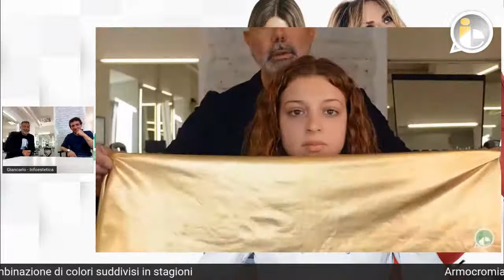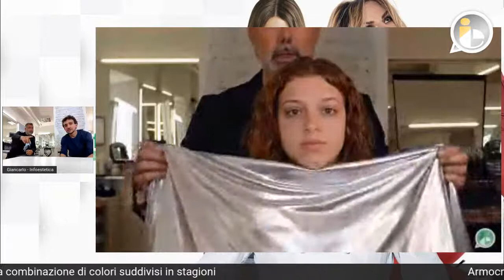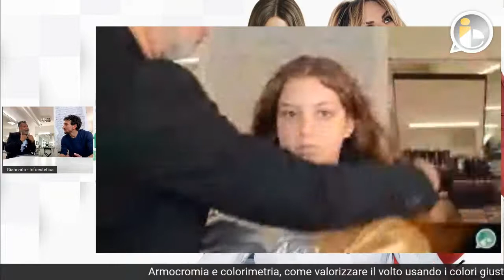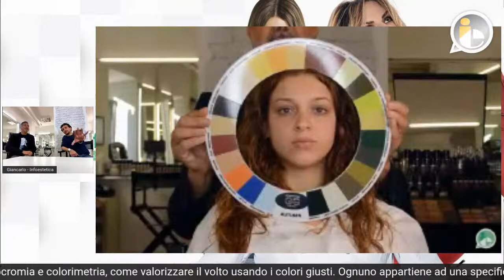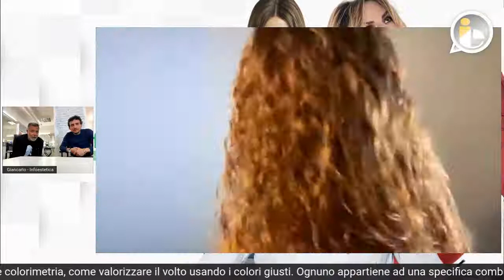Il make-up perfetto per un viso Autunno - Giancarlo Loiacono intervista Pablo Gil Cagnè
Il make-up perfetto per un viso Autunno - Giancarlo Loiacono intervista Pablo Gil Cagnè. Ad ogni viso la sua stagione e ad ogni stagione i suoi colori. Quali sono i colori da utilizzare per un viso Autunno? Pablo ci spiega come ha valorizzato questa modella utilizzando i suoi colori amici.